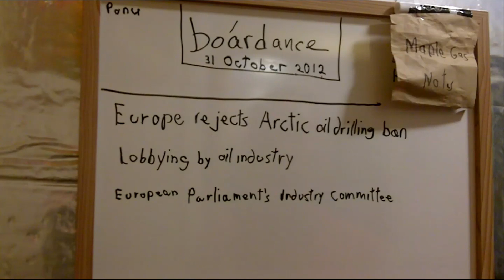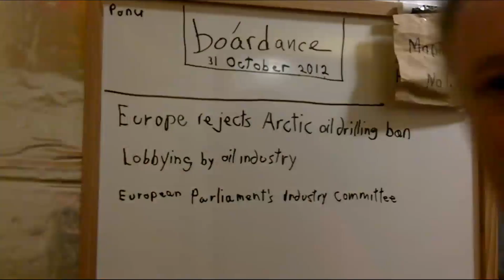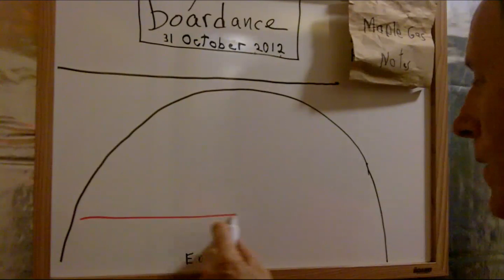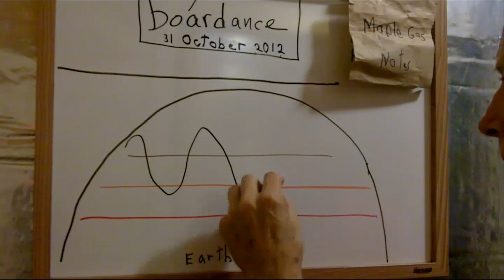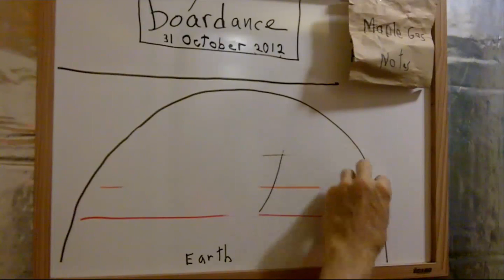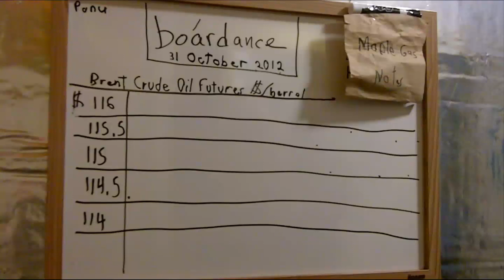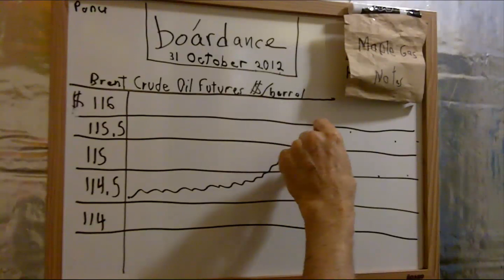Peak Oil News Update October 11, 2012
10.11.12  El 11 de Octubre de 2012
Hola.  This is the "Peak Oil News Update" from the pink barrio's "what is is."  He begins with the noticias/news that the European Parliament's Industrial Committee has rejected a ban on oil drilling.  He shows us a pretty yellow rose customizable necklace which is from Dean Johnson Fine Art design and here on pink barrio.  Next he talks about the Tar Sands' blockade.  He also explains a little bit about climate change as it relates to the changed(ing) jet stream.  He updates on the barges on San Francisco Bay as well as the current petro prices in San Francisco, and Brent Crude Futures.  And he reminds viewers of the Bóardance (he will be doing a séance on "The Board") on El 31 de Octubre de 2012.  Chau.—rosa barrio